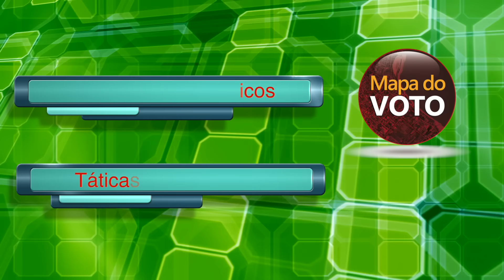Palestra - Marketing Político Avançado 2